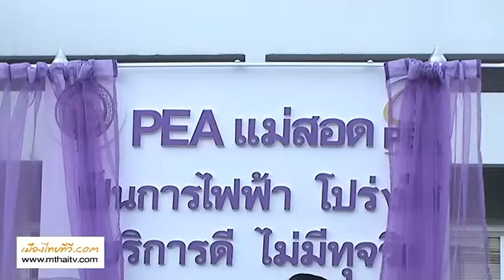รองผู้ว่าการ การไฟฟ้าส่วนภูมิภาค เป็นประธานพิธีเปิดโครงการนำร่องการไฟฟ้าแม่สอดโปร่งใส ประจำปี 2558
วันนี้ (21 ธันวาคม 2558) นายเอกชัย ศักดิ์ทัศนา รองผู้ว่าการ การไฟฟ้าส่วนภูมิภาค ในนามของการไฟฟ้าส่วนภูมิภาค เป็นประธานพิธีเปิดโครงการนำร่องการไฟฟ้าโปร่งใส ประจำปี 2558 ณ การไฟฟ้าส่วนภูมิภาค อำเภอแม่สอด โดยมี นายดนัย แดงฉ่ำ ผู้อำนวยการไฟฟ้าส่วนภูมิภาคเขต 2 (ภาคเหนือ) จังหวัดพิษณุโลก กล่าวรายงาน พร้อมนำเจ้าหน้าที่ การไฟฟ้าส่วนภูมิภาคอำเภอแม่สอด ร่วมให้การต้อนรับ นายสมชัยฐ์ หทยะตันย์ติ ท่านผู้ว่าราชการจังหวัดตาก ที่ให้เกียรติมาร่วมงานพิธี ตามนโยบายการบริหารและพัฒนาของ การไฟฟ้าส่วนภูมิภาค (กฟภ.) หรือ PEA ยุทธศาสตร์ที่ 4 ว่าด้วยเรื่องการเติบโตอย่างยั่งยืน กลยุทธ์มีการกำกับดูแลกิจการที่ดีตามหลักธรรมาภิบาล พัฒนาและส่งเสริมการกำกับดูแลกิจการที่ดี ดำเนินงาน ด้วยความโปร่งใส ปราศจากการทุจริตคอร์รัปชั่น มีมาตรฐานทางจริยธรรมและจรรยาบรรณในวิชาชีพ สร้างต้นแบบการไฟฟ้าโปร่งใสและขยายผลไปยังการไฟฟ้าต่างๆ ให้เป็นมาตรฐานเดียวกันทั้งองค์กร และขยายผลไปทั่วประเทศในปีต่อๆไป สำหรับรูปแบบการดำเนินงานโครงการฯ มีขั้นตอนการดำเนินการ 5 ขั้นตอน ประกอบด้วย สร้างจิตสำนึกให้กับพนักงานทุกระดับให้ปฏิบัติด้วยความซื่อสัตย์สุจริต ประกาศเจตนารมณ์การเป็นหน่วยงาน ที่ให้บริการด้วยความโปร่งใส สร้างกระบวนการ ขั้นตอนการปฏิบัติงานไม่ให้มีการทุจริตคอร์รัปชั่น กำหนดช่องทางการสื่อสารระหว่างผู้ให้บริการกับผู้รับบริการให้สามารถติดต่อได้สะดวกรวดเร็วยิ่งขึ้น และ สร้างกระบวนการตรวจสอบเชิงรุกภายในหน่วยงาน 4 รายการ ได้แก่ งานแก้ไขกระแสไฟฟ้าขัดข้อง งานบริการลูกค้า งานติดตั้งมิเตอร์ และ งานจัดซื้อ เพื่อแสดงถึงความมุ่งมั่นร่วมกันป้องกันและปราบปรามการทุจริตให้สัมฤทธิ์ผลได้อย่างมีประสิทธิภาพมากยิ่งขึ้น หากพบเห็น การให้บริการหรือการกระทำที่อาจส่อไปในทางทุจริต ประพฤติมิชอบของพนักงานการไฟฟ้าส่วนภูมิภาค กรุณาแจ้งเบาะแสได้ที่ศูนย์ปฏิบัติการต่อต้านการทุจริต การไฟฟ้าส่วนภูมิภาค โทร 1129 PEA Call Center ตลอด 24 ชั่วโมง
ภาพ / ข่าว / ชมมณี เสืออ่ำ ผู้สื่อข่าว เมืองไทยทีวี 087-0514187